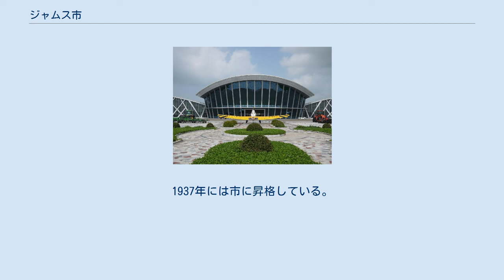ジャムス市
佳木斯市（ジャムスし、チャムスし、満州語: ᡤᡳᠶᠠᠮᡠᠰᡳ　転写：giyamusi）は、中華人民共和国黒竜江省に位置する地級市である。
中国最東部にあり、中国で最も早く日が昇る所として知られ、「東方第一城」の称がある。
 佳木斯市は黒竜江省東北部、アムール川、ウスリー川、松花江が合流する三江平原に位置する。
 西はハルビン市、伊春市、南は七台河市、鶏西市、北は鶴崗市、東は双鴨山市と接し、さらに東はウスリー川、北はアムール川を隔ててロシア沿海地方やハバロフスク、ビロビジャンと接する。
 ケッペンの気候区分では亜寒帯冬季少雨気候に区分される。
最高気温が25度を超える日が3か月以上、最低気温が-20℃を下回る日も3か月以上に達し、寒暖の差が激しい気候である。
夏は降水量は多いものの、晴天の日も多く見られる。
 佳木斯は清代康熙年間後半より甲母克寺噶珊、嘉木寺、賈木司、佳木斯などの表記で史書に登場している。
語源はナナイ語（ホジェン語、赫哲語。ナナイの項参照）で「骨」または「死体」を表すギャムセ（giamse）とも、満州語で「駅丞」 または「站官」を表すギャムシ（giyamsi）とも言われている。
 辛亥革命後は漢人の入植者が増加し、松花江下流随一の良港として発展した。
満州国が建国されると新設された三江省の省都となり、周辺の穀倉地帯の拠点として、また沿海地方のソ連軍に対する将来の戦争の際の防衛・侵攻の拠点として重要な都市とみなされ、輸送・軍事用の鉄道などが整備された。
1937年には図佳線（図們 - 佳木斯）、1940年には綏佳線（綏化 - 佳木斯）が開通し、東満州一帯の農産物集積地となった。
1937年には市に昇格している。
満州国時代には初期の武装移民団は佳木斯南方の広大な沃野に入植し、弥栄村がその代表としてしばしば日本に紹介された。
エスペランティストの緑川英子が亡くなった地でもある。
 4市轄区・3県級市・3県を管轄する。
 松江省佳木斯市 黒龍江省佳木斯市(第1次) 合江地区 黒龍江省佳木斯市(第2次) 黒龍江省佳木斯市(第3次)